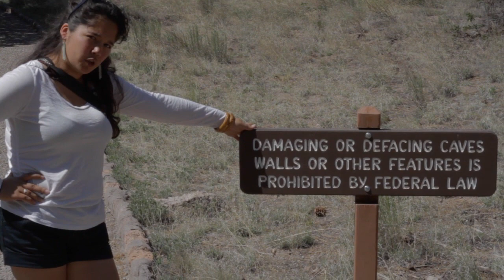Community Soundtrack: Roark Barron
While we were wandering Santa Fe, the sound of harp music reached my ears and drew me over to a man playing in the public square. It wasn't like any harp music I had ever heard before - but then again his harp, with an assortment of percussion attachments and a sustain damper, wasn't like any harp I'd ever seen before. I came to find out that the man's name was a Roark Barron, a Santa Fe native, and that his music is amazing. With his permission, we're sharing just one track off of his many albums in the hopes of introducing more people to this very unique musician.